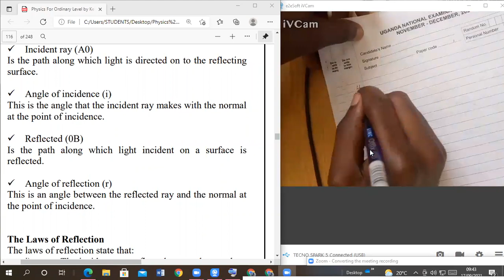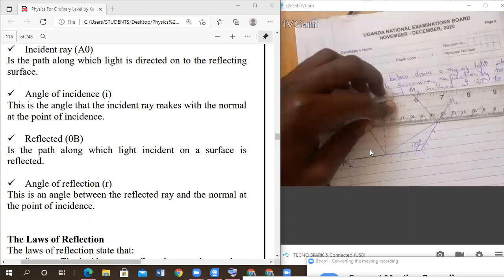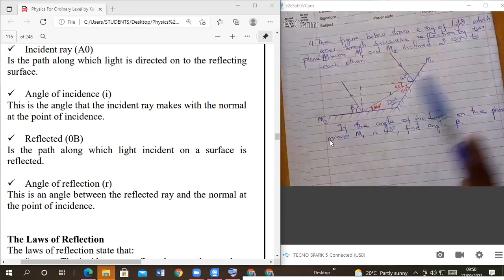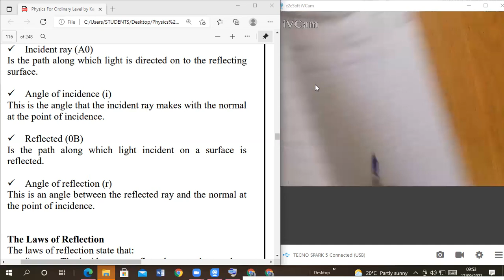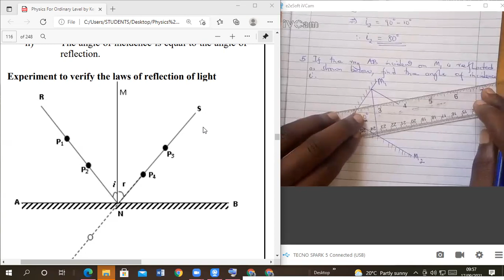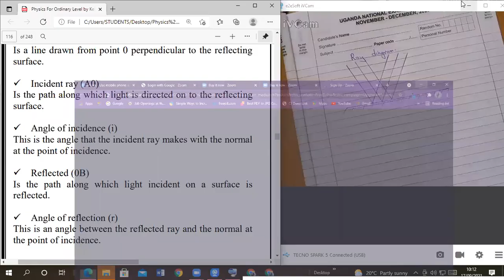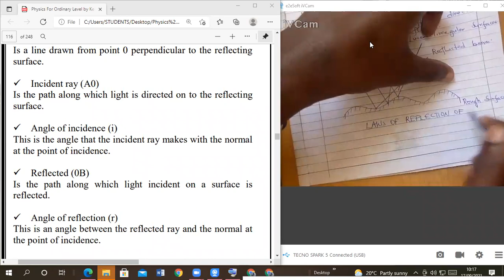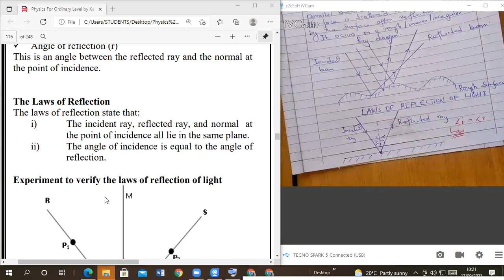S 2 REFLECTION OF LIGHT PART 2